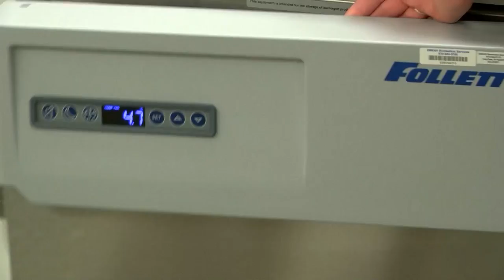Blood Donations Down